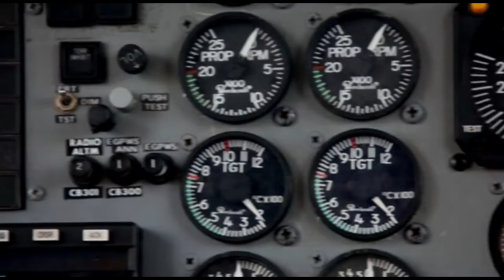Skydive Space Center 12/18/21 - Mridula